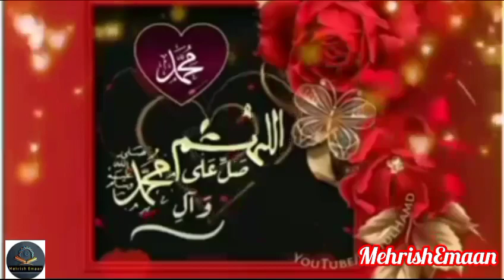Allahumma Salli Ala Sayyidina Muhammad - Heart Trembling Durood Sharif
ja,akAllahuKhiranforwatiching